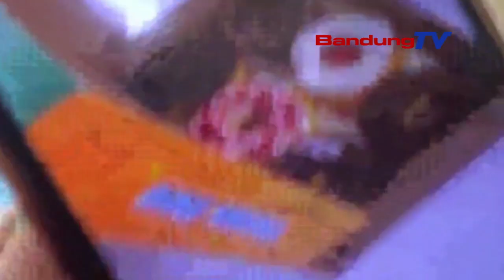JURNALIS AJARKAN PARA PELAKU UMKM TEKNIK KONTEN PRODUK | SEPUTAR BANDUNG RAYA | BANDUNG TV